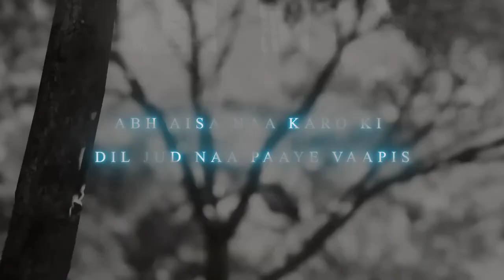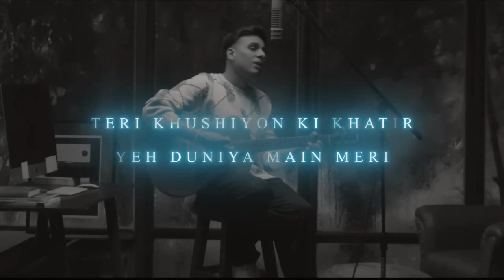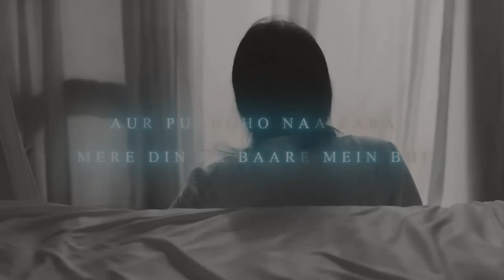Husn x Baarishein (Danish Lofi Edits 2.0) | Anuv Jain | Chillout Mashup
Husn x Baarishein Mashup, Baarishein, Husn, Anuv Jain

Enjoy this Mashup

Song Details :

Song : Husn
Singer : Anuv Jain
Lyrics : Anuv Jain

Song : Baarishein
Singer : Anuv Jain
Lyrics : Anuv Jain

Lyrics :

Dekho, dekho, kaisi baatein yahaan ki
Hain saath par hain saath naa bhi
Kya itni aasaan hain?
Dekho, dekho, jaise mere iraade
Vaise kahan tere yahaan the
Haan, kitni nadaan main

Mere husn ke ilaawa kabhi dil bhi maang lo naa
Haaye, pal mein main pighal jaaun, haan
Abh aisa naa karo ki dil jud naa paaye vaapis
Teri baaton se bikhar jaaun, haan

Ab tere bina yahan meri saansein
Jaise bina nindiya ki raatein hain toh
Aur tu hi mere dil ki raza hai
Tere bina dil bhi khafa hai toh
Teri aankhon ka kajal na faile ab kabhi bhi
Tujhe itna pyaar doon, haan
Teri khushiyon ki khatir yeh duniya main meri
Ek pal mein waar doon main

Maana zamana hai deewana
Isiliye tune naa jaana
Tere liye main kaafi hun
Dekho, dekho, yeh zamaane se thak kar
Aate ho kyun masoom ban kar?
Tere liye main kya hi hun?

Phir aate kyun yahaan karne aankhon mein ho baarish?
Abh aaye toh theher jaao na
Aur puchcho naa zara merе din ke baare mein bhi
Bas itnе mein sambhal jaaun, haan

Ab bikhri teri ye zulfon se aankhein teri jab dikhti hain
Dikhta hai mujhe woh aasmaan
Ki kholun pankh main mere, ud jaaun main, kho jaaun main
Iss aasmaan main patangon ki tarha, haan

Dekho, dekho, kaisi kheenchi lakeerein
Chahe bhi dil toh bhi naa jeete
Main iss daud mein nahin
Baatein yahin dekhun jahan bhi
Main iss daur se nahi

Sun zara, mere paas aa
Ab baithe hain hum bhi yahan
Dil ke darmiyaan
Baarishein hain, baarishein hain
Teri hi baaton pe maine saja li hai duniya yahan
Dil ke darmiyaan
Baarishein hain, baarishein